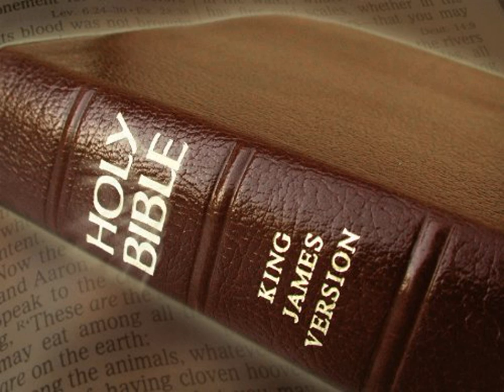King James Version Bible Audiobook Book of Isaiah Chapter 39